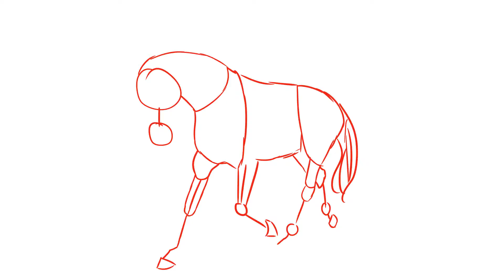Trotting horse rough animation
Something I did tonight.